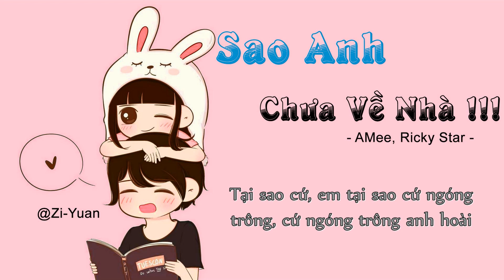Sao Anh Chưa Về Nhà - Amee cover II Video Lyric